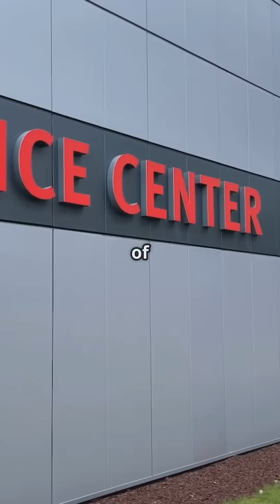The Hidden Trojan Horses in Our Environment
A recent study reveals that nanoplastics—created from common items like water bottles and food containers—can bind with toxic metals like lead and cadmium. These contaminated particles can infiltrate living organisms, increasing the risk of bioaccumulation and health issues.

Discover how these microscopic pollutants are making their way into our bodies and what it means for our health.

👉 Stay informed about the hidden threats in our environment.